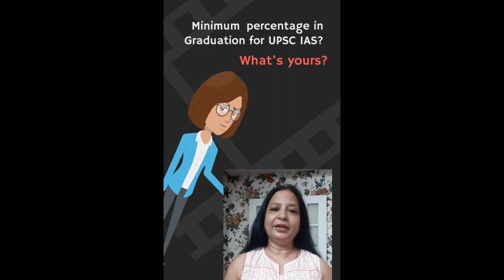IAS eligibility I what percentage is needed in graduation to apply for UPSC Civil Services I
IAS eligibility I what percentage is needed in graduation to apply for UPSC Civil Services I Anupma Chandra